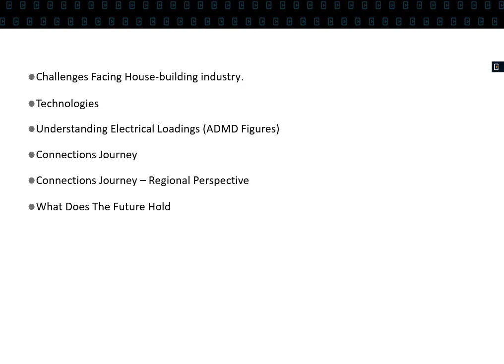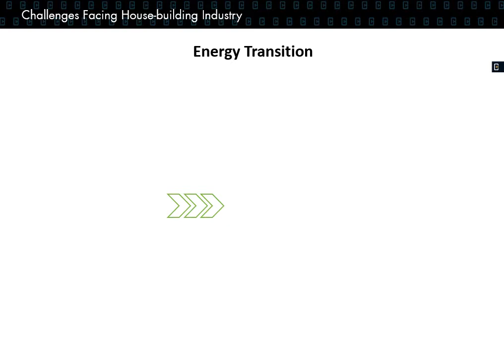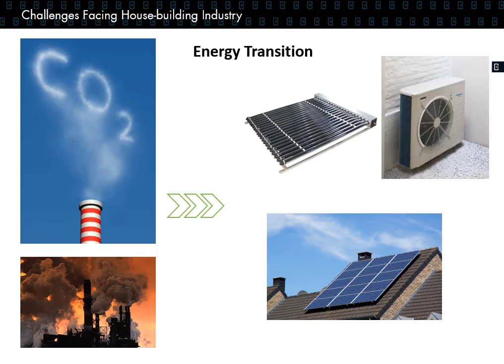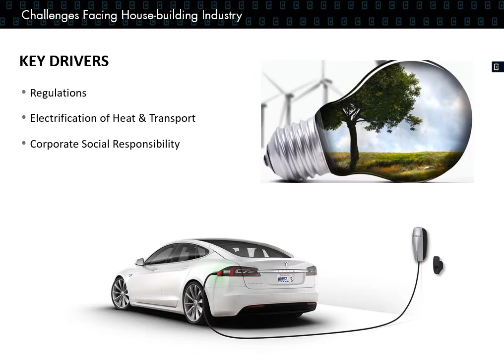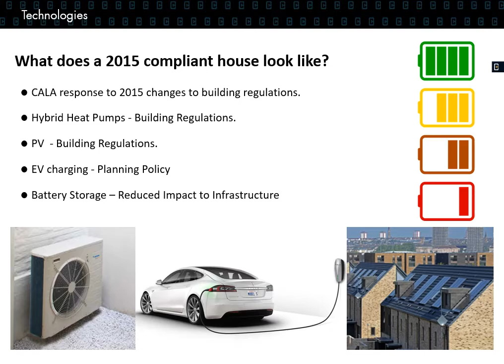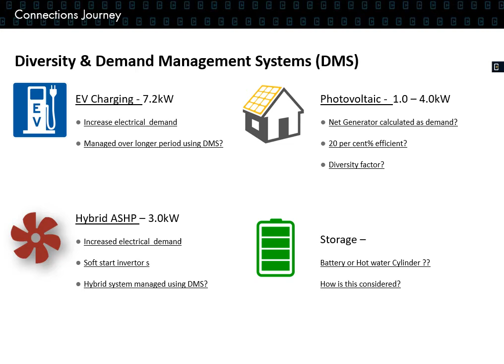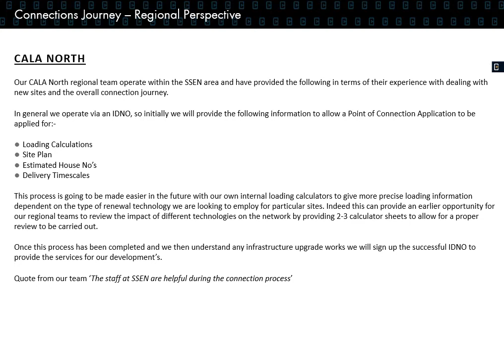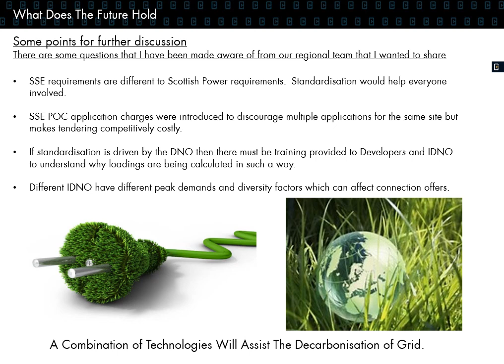SSEN - Heat Decarbonisation Journey (CALA Group)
Stephen Kelso discusses the Heat Decarbonisation Journey, some technologies being used and what the future holds.